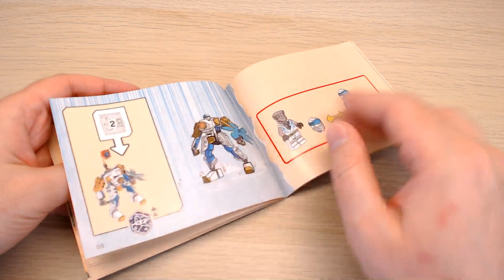LEGO Ninjago 71761: Zane's Power Up Mech EVO (2022) - unboxing and speed building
Unbox and speed build LEGO® Ninjago 71761: Zane's Power Up Mech EVO (2022)

00:00 - presentation
00:23 - unboxing
00:53 - speed building

manufactured by: LEGO®
theme: Ninjago
subtheme: Core
set number: 71761
number of pieces: 95
released: 2022
dimensions (box): 19.1 x 14.1 x 4.6 cm
dimensions (set): 13 x 18 x 7 cm